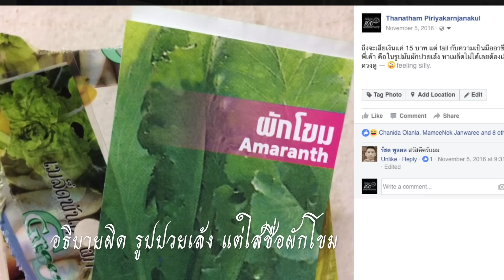[บ่น] ซื้อเมล็ดพันธุ์มาโดยไม่รู้ว่าเป็นต้นอะไรแน่!!